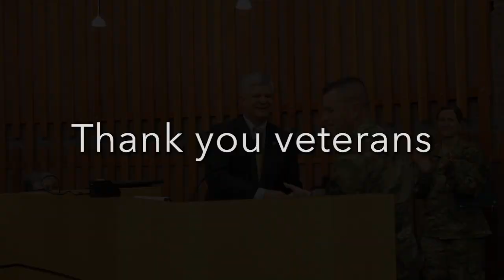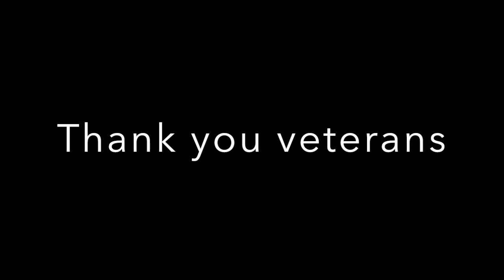Lakewood City Council honors veterans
At its regular meeting Nov. 6, 2017 the Lakewood City Council recognized veterans in advance of Veteran's Day with a flag presentation by the Clover Park High School JROTC, performance by the Lakes High School Choir, and the reading of a proclamation by Mayor Don Anderson.